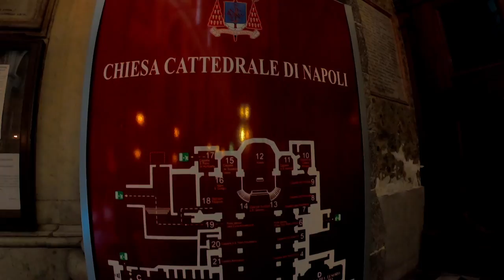Duomo Di Napoli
Duomo DI Napoli or Cathedral of the Assumption of Mary is a Roman Catholic cathedral, the main church of Naples, southern Italy, and the seat of the Archbishop of Naples. It is widely known as the Cattedrale di San Gennaro (Cathedral of Saint Januarius), in honour of the city's patron saint.